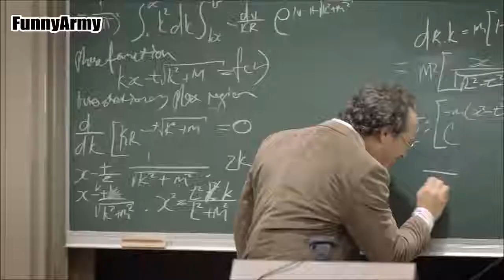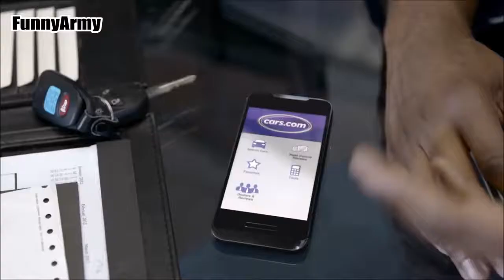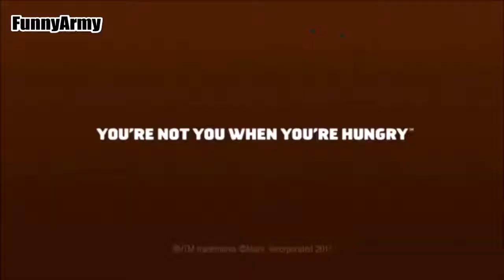Funniest Commercials of 2016- SEXY - BANNED - HOT - FUNNY - advertube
Funniest Commercials of 2016, past year is fun!